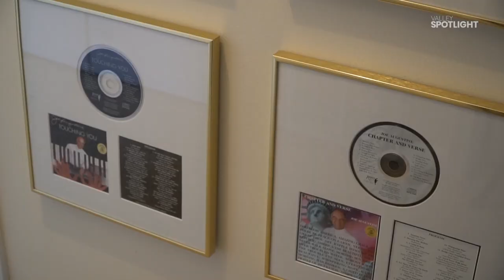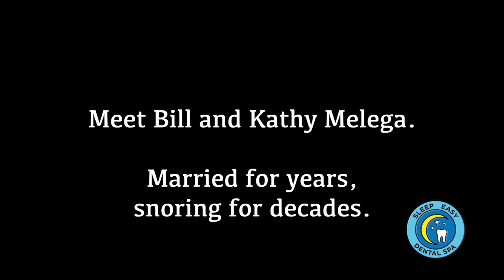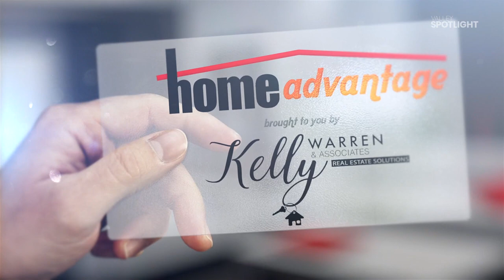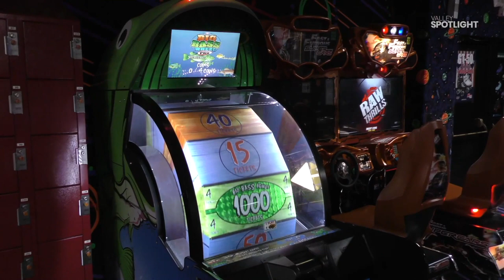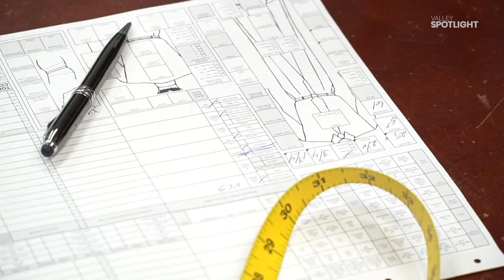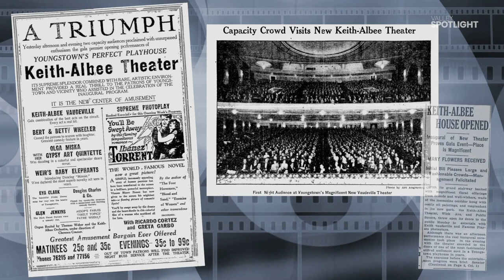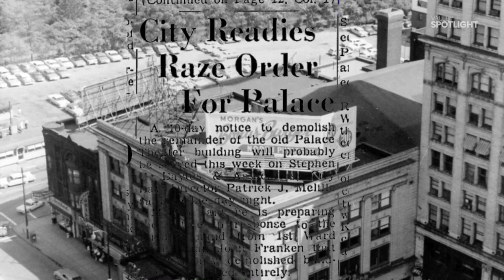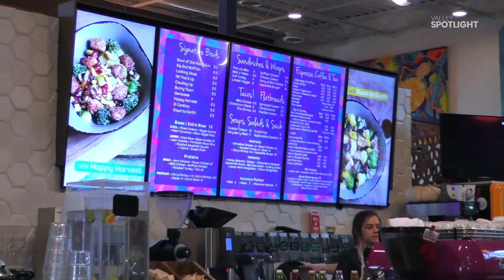Valley Spotlight - December 22, 2019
What a show this week!  We learn how Joe Augustine became a Steinway pianist and national recording artist, visit a new restaurant with a GIANT coffee cup on top, get some suit buying advice from Tom James tailor John Lisko, go rollerskating with Kelly Warren, make a boatload of Christmas cookies with Mark Canzonetta, learn the history of Youngstown's illustrious Palace Theatre with author Sean Posey and go for a wild ride in the Sweeney Cash Car!  Don't miss it!